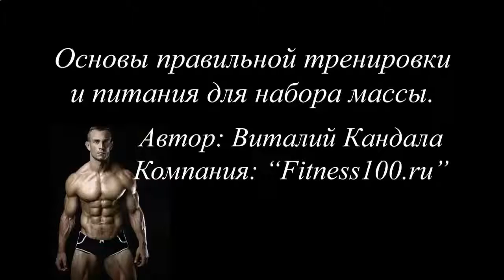ЧТО ТАКОЕ ПРОТЕИНОВЫЙ КОКТЕЙЛЬ КАКИЕ ПОБОЧНЫЕ ДЕЙСТВИЯ